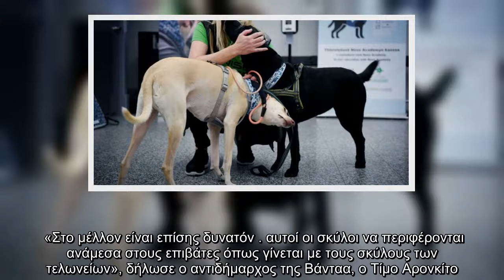Στη Φιλανδία βρέθηκε γρήγορος και εναλλακτικός τρόπος να εντοπίζουν τα συμπτώματα του κορωνοϊού πέντ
Στη Φιλανδία βρέθηκε γρήγορος και εναλλακτικός τρόπος να εντοπίζουν τα συμπτώματα του κορωνοϊού πέντε μέρες πριν με την βοήθεια των σκύλων.